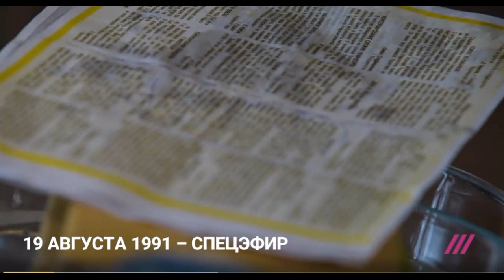Бесчеловечный эксперимент телеканала «Дождь»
Недавняя программа телеканала «Дождь», посвященная августу 1991 года, стала для нас шоком. Кулинарным шоком. Какую же редкую га… ну, скажем деликатно, странные блюда ели тогда еще советские люди.

Журналист Павел Лобков и историк кухни Ольга Сюткина решились на странный эксперимент. Они задумали повторить рецепты из журнала «Работница» за 1991 год. Эксперимент, я бы сказал, бесчеловечный и чудовищный. Просто это показывает, как государственная пропаганда, ставшая к тому времени уже посмешищем, все еще по инерции давала советы, как жить и что есть.

Один из рецептов назывался «Рисовый торт». Вероятно, тогда он преподносился как праздничное блюдо. Стакан риса разварить в воде. 200 грамм сметаны. Стакан сахара! Можете представить себе эту пропорцию? Сегодняшние диетологи сошли бы с ума, услышав это. Вот она «еда насыщения», которая в каждый тяжелый момент нашей истории сменяет «еду удовольствия».

Следующее блюдо – не меньший сюрприз. Овсяные котлеты! Используем овсяные хлопья. У них по крайней мере после разваривания останется хорошая структура, в отличие от обычной слизистой овсянки. Кладем и лук, и чеснок. «Мы были тогда молодыми, и луковыми котлетами нас было не испугать».

И советский апофеоз – добавляем в котлеты плавленый сырок. «Это вторичный продукт после (или вместо) нормального сыра», - с грустью замечает Ольга.

- Выглядит абсолютно чудовищно, - говорит Павел. – Но я знаю, что оно такое и было. Какая-то постная фигня.

Вот он вкус эпохи!